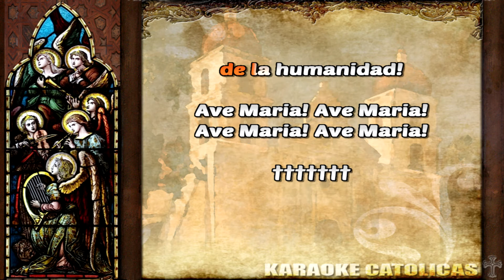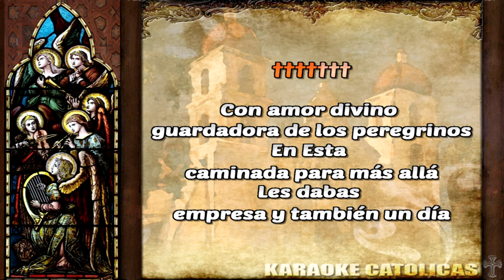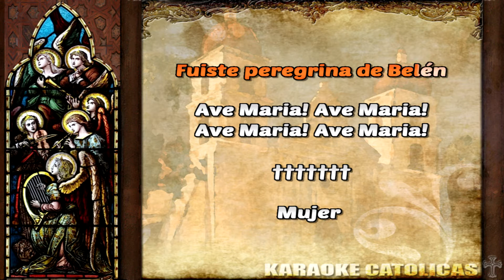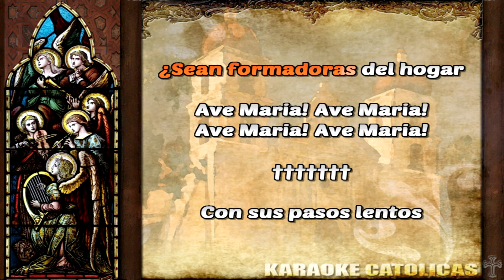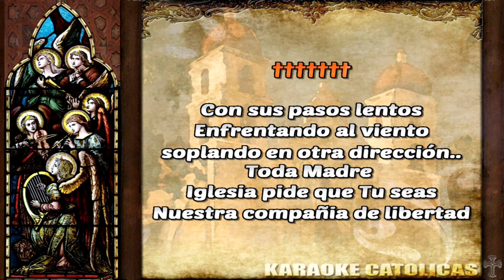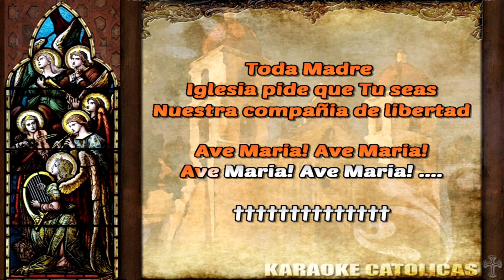Karaoke Caminando Con Maria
Canten con mucha amor a JesuCristo!